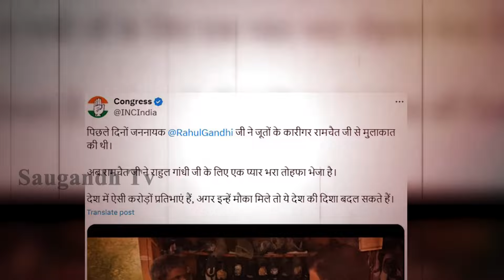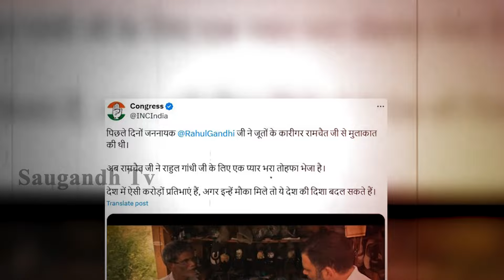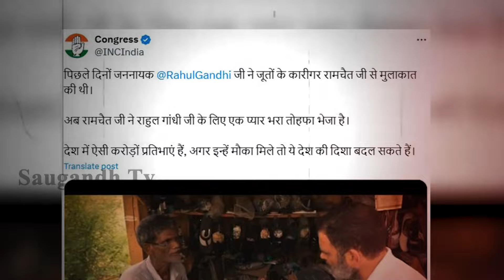राहुल गांधी ने मोची रामचेत को दी सिलाई मशीन मोची ने भी दिया अनोखा तोहफा